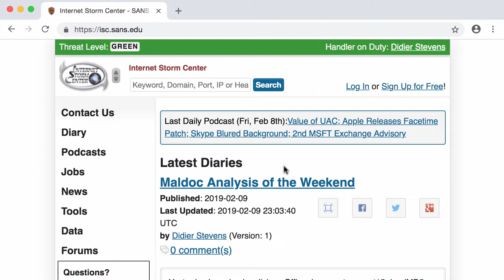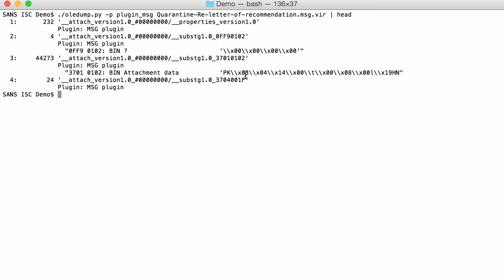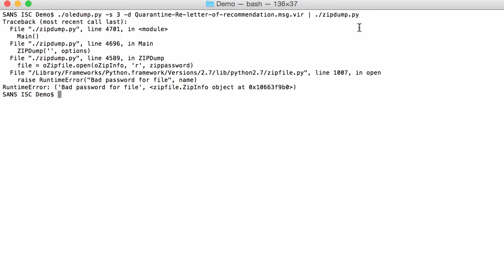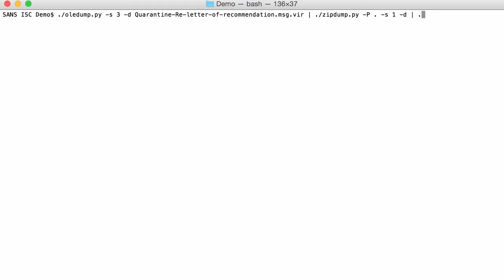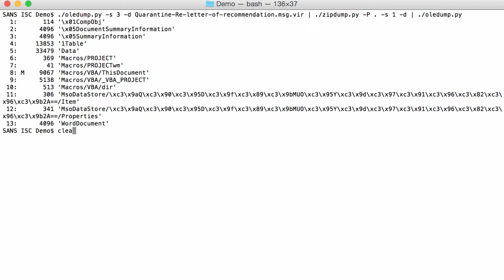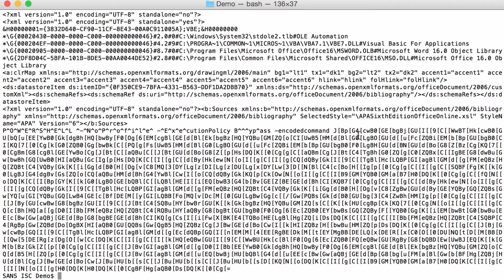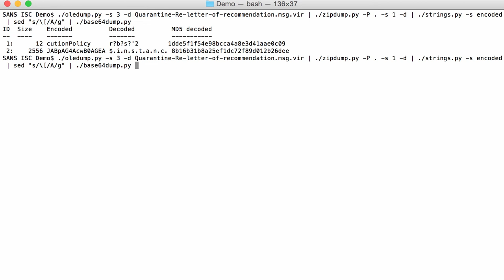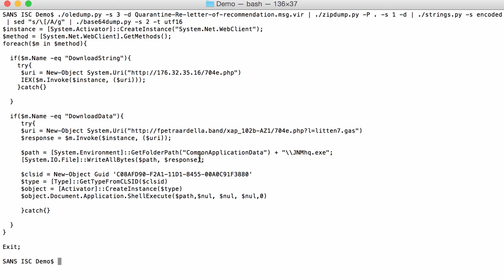Maldoc Analysis of the Weekend